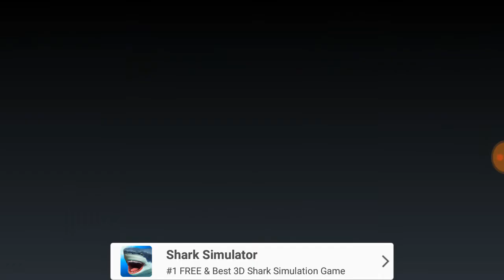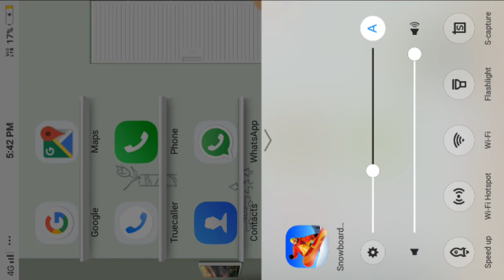Let's play Snowboard master with Saari Baatein